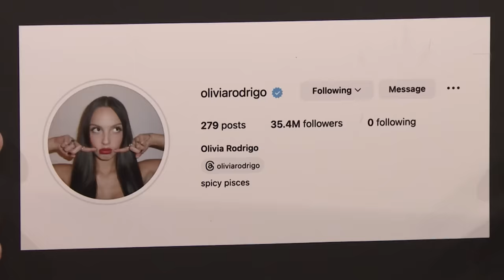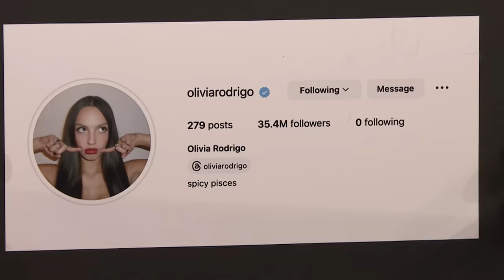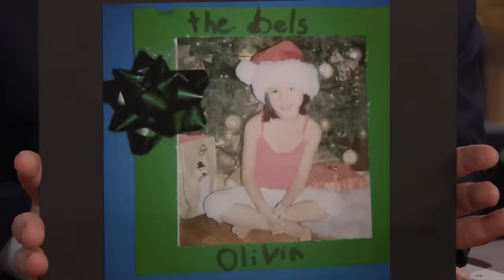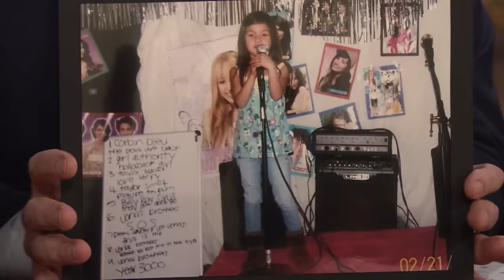Olivia Rodrigo Spills on Instagram Ex Mishap and Her Album GUTS Being Nominated for Six Grammys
Olivia Rodrigo talks about the time she accidentally followed an ex while lurking on Instagram, her album GUTS scoring six Grammy nominations and writing a song for the Hunger Games: Ballad of Songbirds and Snakes soundtrack.